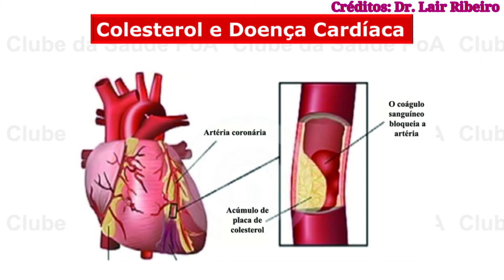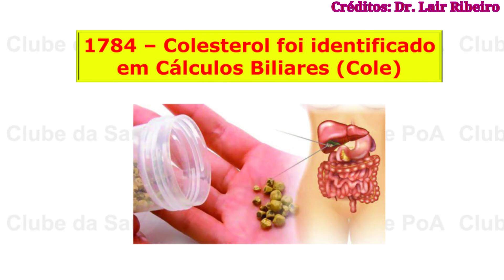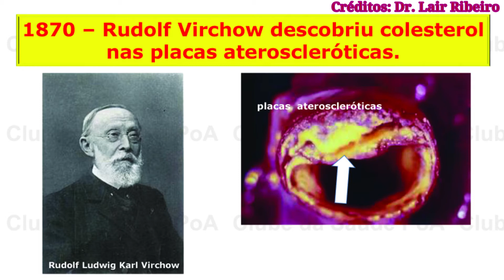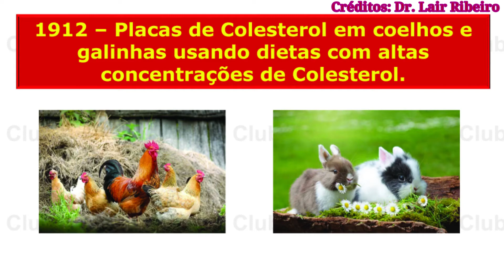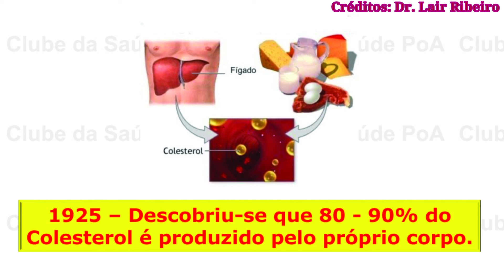Colesterol e a Doença Cardíaca - EST 08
Dr. Lair Ribeiro vai explicar como e quando surgiu as primeiras descobertas sobre o colesterol.

Adriano Sajonc
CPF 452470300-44